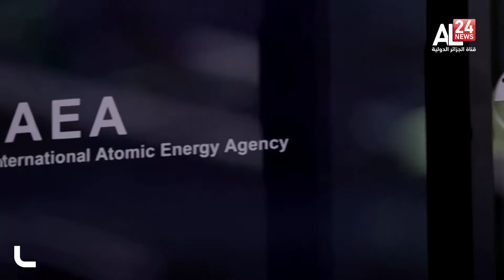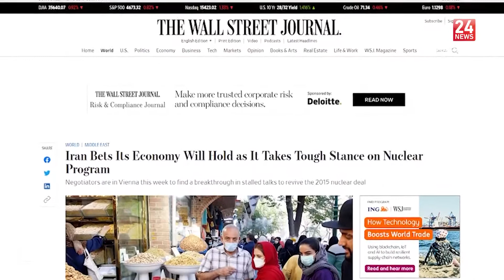محادثات فيينا: حرب عقوبات تتزامن واستمرار محادثات الاتفاق النووي الإيراني